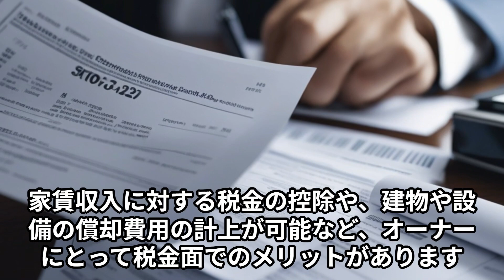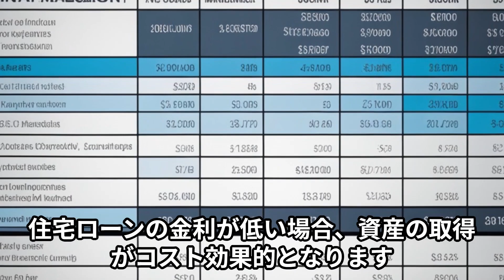賃貸経営の大きなメリットは？「不動産投資」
賃貸経営や不動産投資には、以下のような大きなメリットがあります：

安定した収入源
賃貸物件を保有していると、賃料収入という安定したキャッシュフローが得られます。特に、人気エリアや需要の高い物件であれば、空室リスクを最小限に抑えることができ、長期的に安定した収入が見込めます。

資産価値の上昇（キャピタルゲイン）
不動産の価値は、時間とともに上昇する傾向があります。特に都心部や再開発が進む地域では、購入時よりも高い価格で売却できる可能性が高く、資産価値の向上が期待できます。

インフレーション対策
不動産はインフレーションに強い資産の一つです。物価が上昇するにつれて、賃料も増加する可能性があり、現金や定期預金と比べてインフレに対するヘッジとして機能します。

税制上のメリット
不動産投資には、節税効果もあります。例えば、減価償却費を計上することで、所得税の負担を軽減できる場合があります。また、物件購入時の経費やローン利子も、税務上控除可能なものが多いです。

他人資本による資産形成（レバレッジ効果）
不動産投資は、金融機関からの借り入れを利用することで、自己資金以上の投資を行うことができます。これにより、少ない資本で大きな資産を運用し、収益を上げることが可能です。

ただし、デメリットも存在するため、空室リスクや維持管理コスト、景気変動などにも十分な対策が必要です。AIが作成した動画となります。AIでここまで進歩する事が出来た人類。さらなる進化を目指し、応援宜しくお願いします。